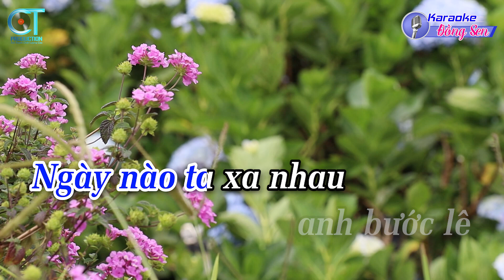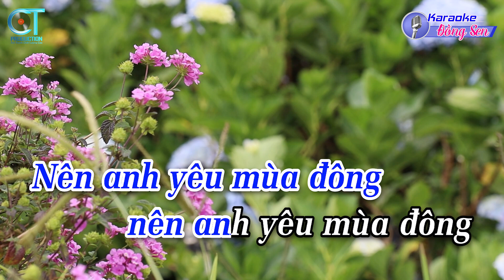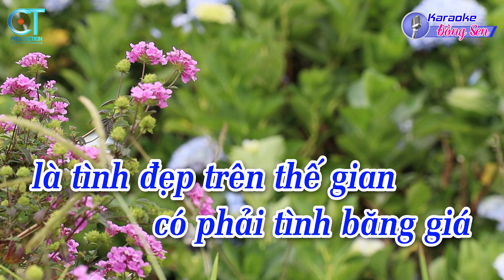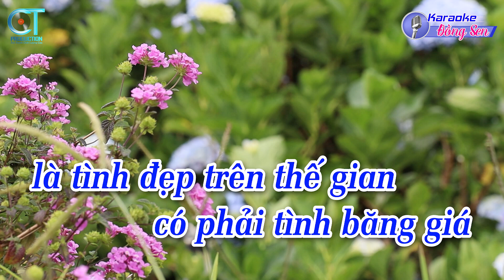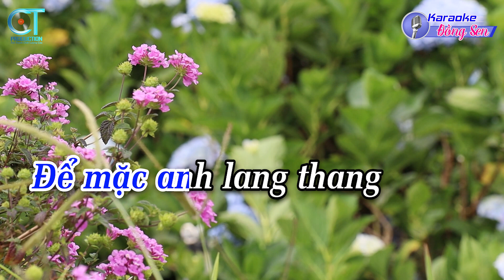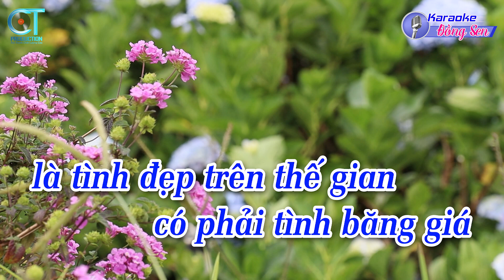Karaoke Mùa Đông Của Anh Tone Nam ( G ) Nhạc Sống Mới | Karaoke Đồng Sen